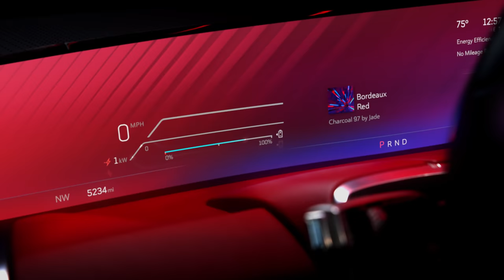A New World Standard: CELESTIQ | Cadillac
CELESTIQ has arrived, bringing to life Cadillac's purest expression of design and innovation. A defining statement of a true Cadillac flagship.